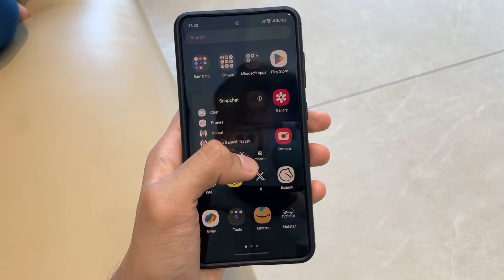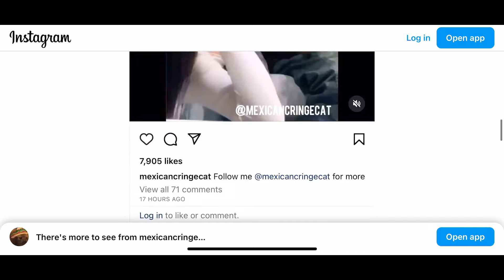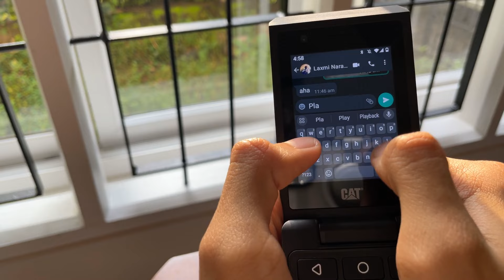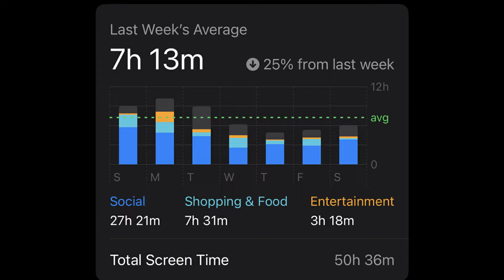This is why I love the CAT S22 Flip!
LINK TO BUY ON AMAZON =
My 6 month journey with the CAT S22 FLIP has been lovely, just a short review about this beautiful device that everybody needs to know exists in 2023, Lets all get out of the Smartphone rat race and embrace a simpler yet smart life :)

I'm a Mess - Relaxing Chill-Hop Beat
Chill Jazzy Lofi Hip Hop